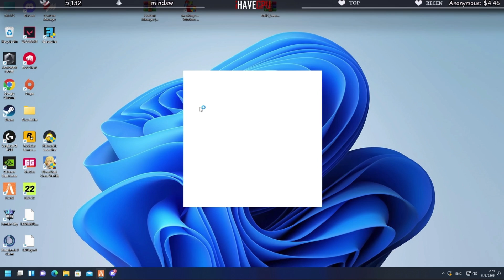กอล์ฟมาหาลุงแม็คปรึกษาเรื่องทำแก๊ง ทำที่Whatแล้วไปต่อไม่ได้พูดเก่งขึ้นมาก | GTA V | FML | EP.3105